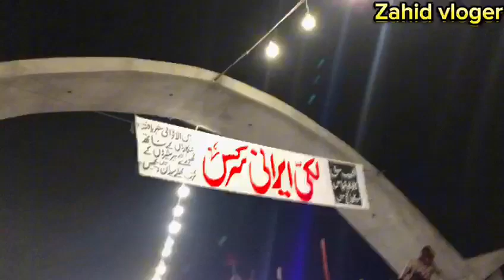lucky Irani circus ka aaj pahla din tha||jab khatron ne Jeb katri 🥺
Zahid Vloger